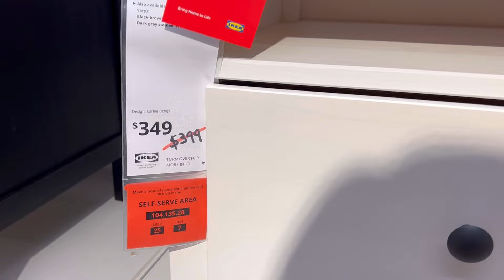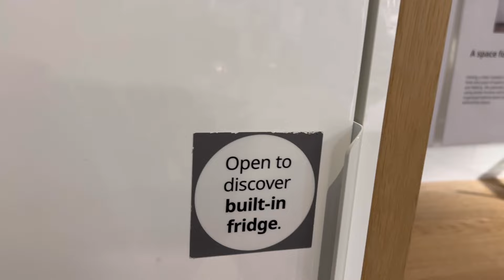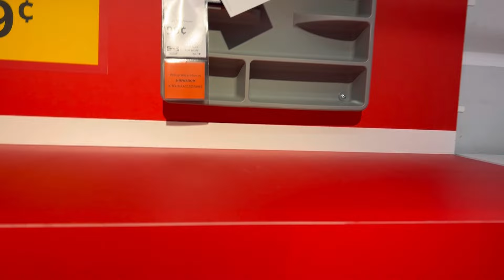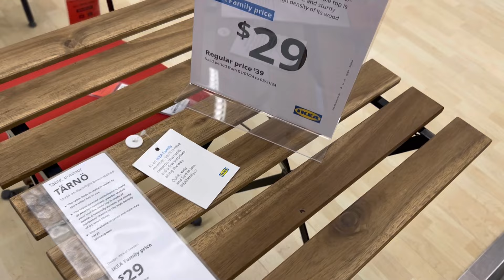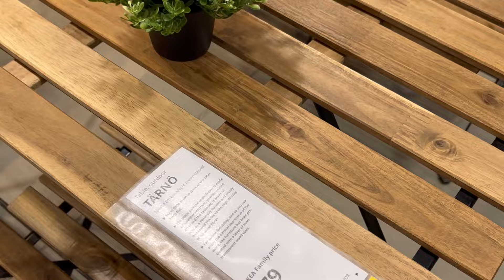Artículos ECONÓMICOS para el HOGAR | IKEA CANADÁ 🇨🇦